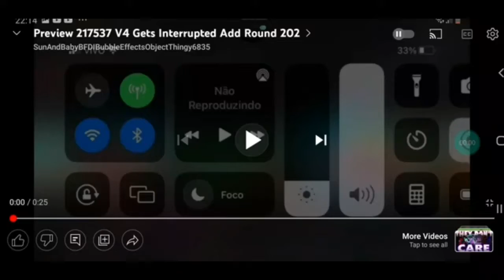Preview 217537 V4 Gets Interrupted Add Round 204